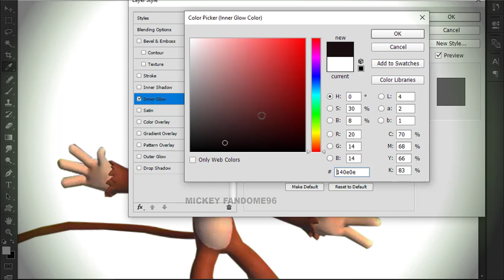PAW PATROL Monkey Mandy As Horror Versions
Hallo Guys!